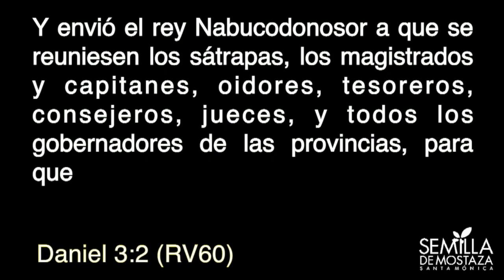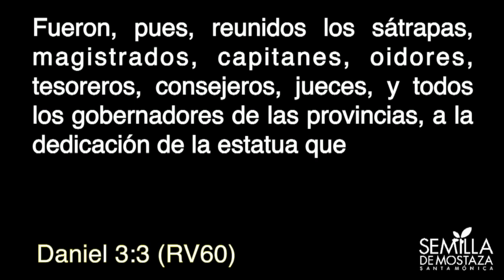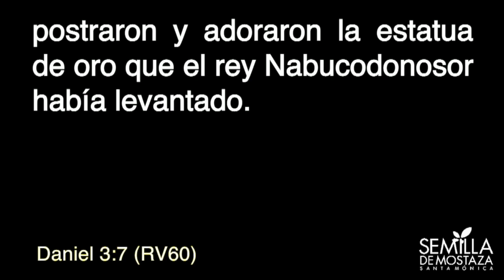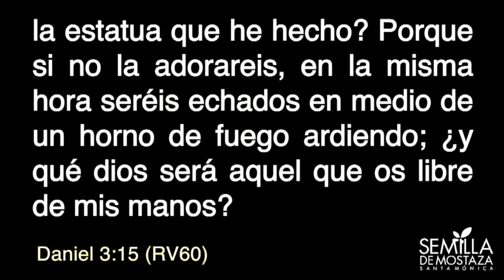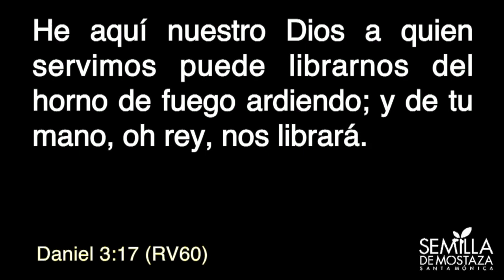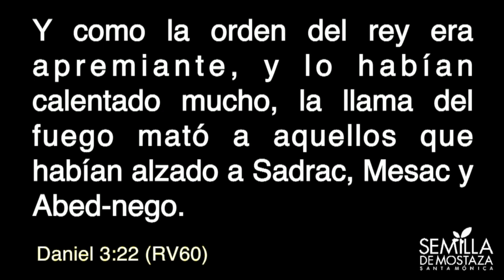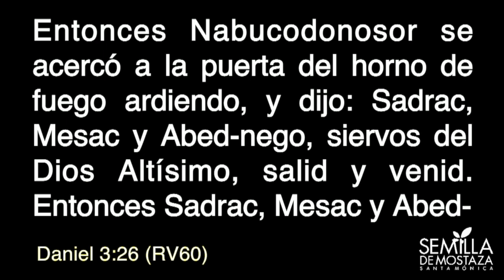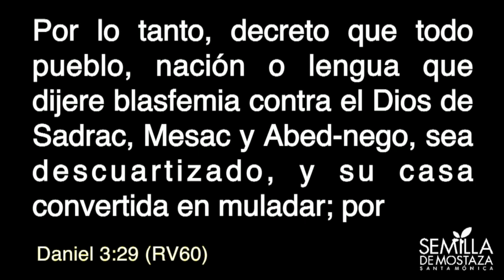Daniel 3 | Libres En La Prueba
🔹 Reuniones Generales:
Domingos  - 9:30am | 11:30am | 1:30pm
Miércoles - 8pm.